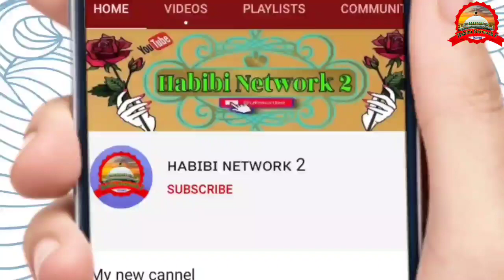Alhaj Habibullah Faizi हर एक मस्ज़िद में गूंजेगा ए कलाम Roze Dar ke Liye Aagaya Ak New Kalam 🌃Ramdan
Please wait for the new upcoming naats in 2021- - Nadeem Raza Faizi Habibullah faizi Asad IqBal kalkatwi Dilbar Shahi Shamim Faizi Mubarak Hussain Mubarak Nasim Sahar gayawi Shahbaz Raza Noori Shahnawaz Hassan azmat Raza  bhagalpuri shaan Ali gayawi zamzam fatehpuri ,
 🎤🎤🎤 🎤और दीगर शायर की नात सुनने के लिऐ🎤🎤🎤

🎥Camera Men. By: Sharafat Ali
💻 Video Editing By: Salamat Hussain
🖥️ Uploaded by: Habibi Network 2

इसी तरह के न्यू न्यू वीडियो देखने और सुनने के लिए हमारे चैनल से जुड़ जाएं और जल्दी से सब्सक्राइब कर ले और बैल आइकन भी दबा ले ता के हर रोज न्यू न्यू वीडियो देखने के लिए आपको मिल जाएंगे